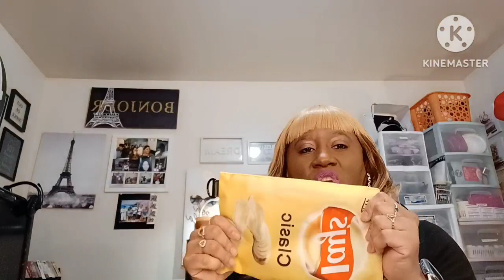Temu Haul|Purses, Jewelry, & More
Hello, This is The Life Of Author Dalisha/Dalisha's Vlogs! I hope that you loved and enjoyed this video!